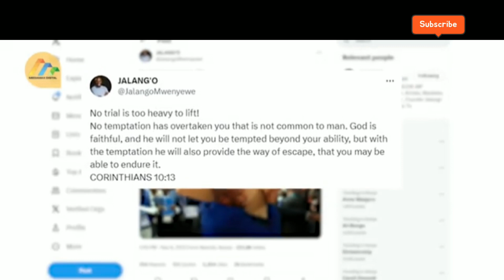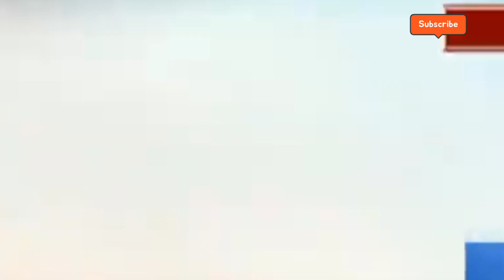Raila lost ground as Ruto gains after ODM expulsion @DenisOdingo